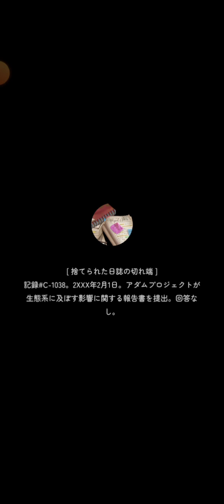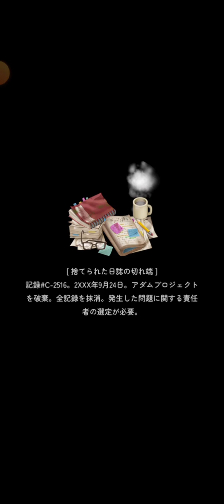【実況】マージサバイバル #66/Merge Survival【修繕サバイバル&マージパズル】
【Day.9 part.3～】たまご記念日！
StickyHands Inc.様の『Merge Survival(マージサバイバル)』を遊びます！

修繕サバイバルゲーム！